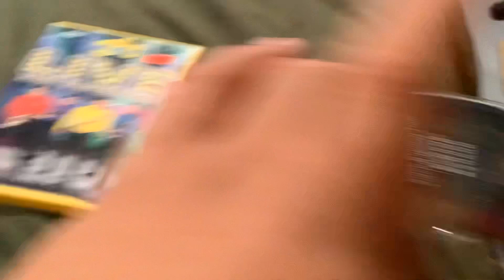Opening to The Wiggles Live Hot Potatoes! on Dvd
To honor Jeff Fatt Birthday the original purple wiggle enjoy guys